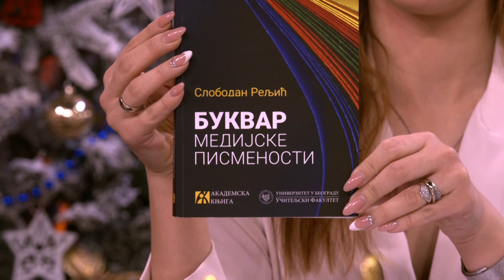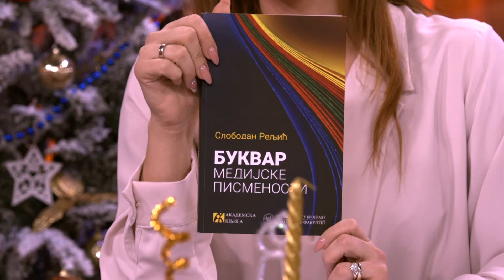Slobodan Reljic - Ko je sve danas novinar / Vesti koje nemaju veze sa realnoscu - DJS - 27.12.2018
Gost: Prof dr Slobodan Reljić - Sociolog, novinar i nekadašnji glavni i odgovorni urednik "NIN"-a